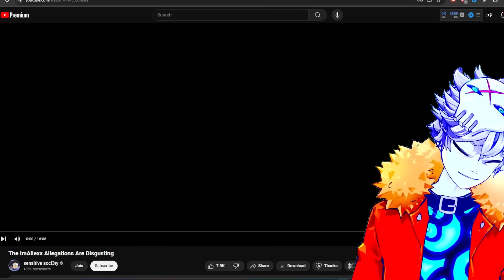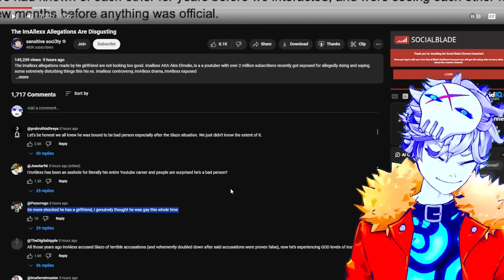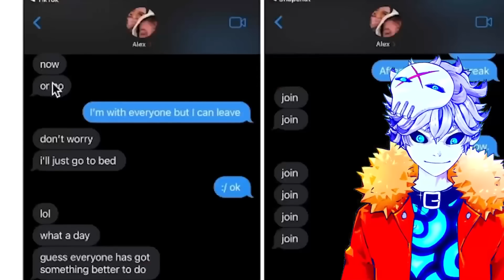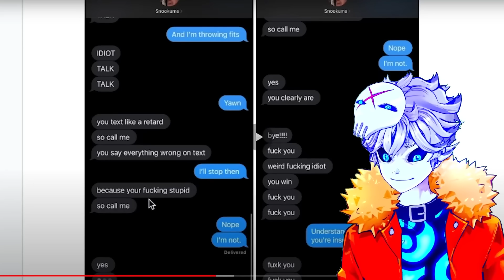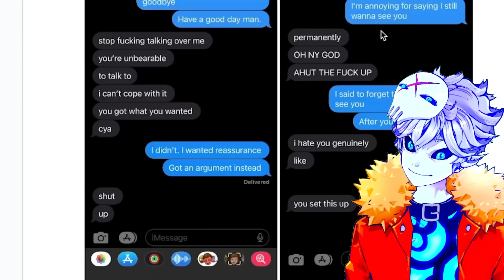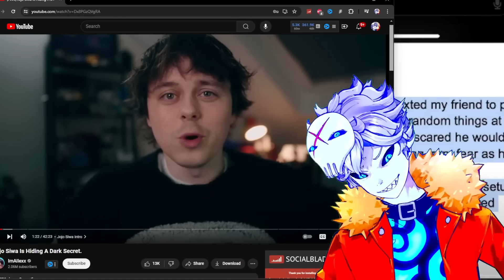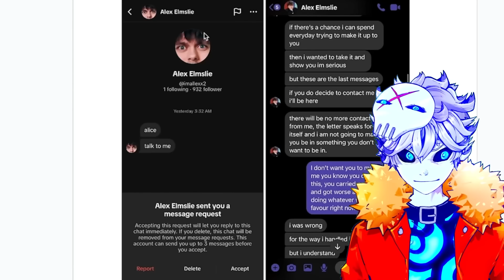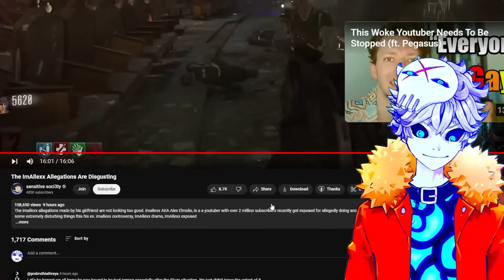ImAllexx Deserves His Downfall...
ImAllexx AKA Alex Elmslie got exposed with claims made by his ex girlfriend and this is the most disgusting wild career destroying rabbit hole of controversy and drama ever... i wonder what slazo's doing rn... go check out The ImAllexx Situation Is Disgusting by sensitive soci3ty

Credits:

Vtube model Live2D :
Enma @ Ironvertex